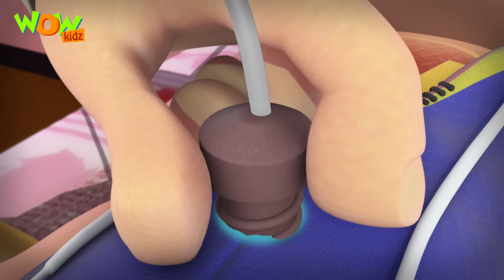Vir The Robot Boy | Horse Race | NEW EPISODES | Wow Kidz